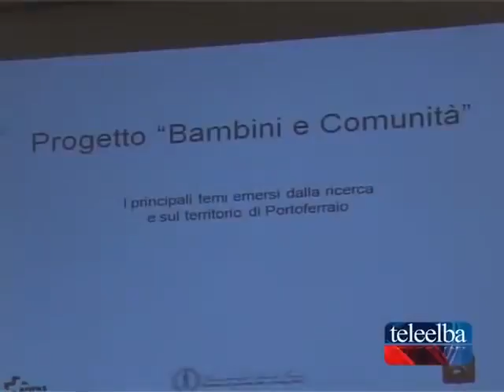Alla Gran Guardia presentato il progetto "Bambini e comunità"